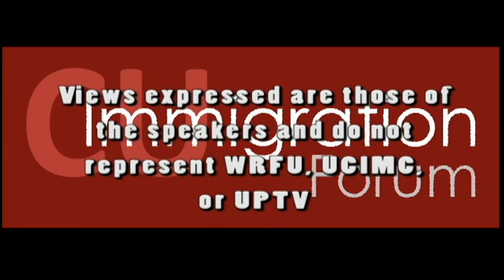CU Immigration Episode #267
End of the year part II